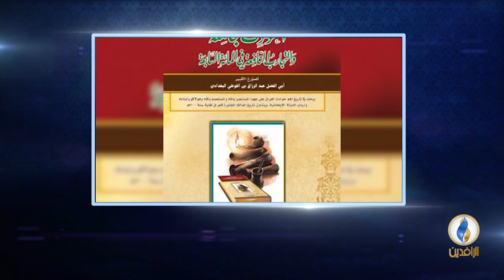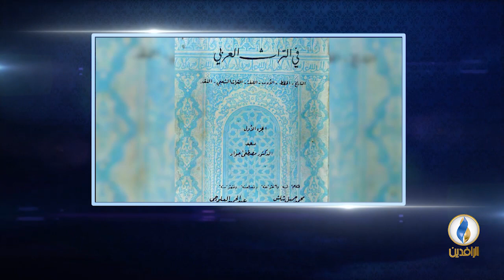أعلام_من_العراق | الحلقة - 37 - العلامة مصطفى جواد.